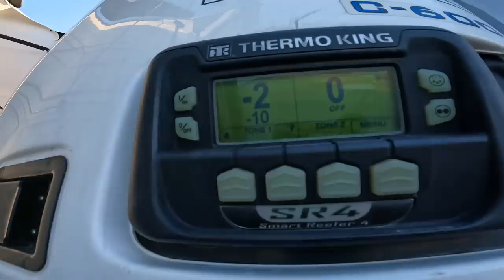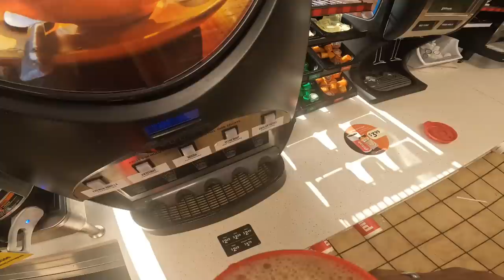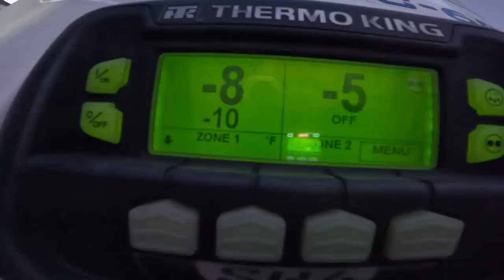After 18 Days in the Road, its Nice to be Home Again ~ Lakay Trucker🇨🇦 [EP240]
#￼viralvideo
rookiedriver
truck driver
dangerous
slippery
icy road surface
winter drive
driving
block ice
Moose Bumper
Herd Moose bumper
Moose Bump
Collision
Body Shop
Truck Body shop
Towing Company